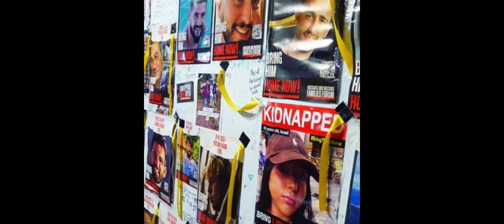Prayer and Worship Warfare for the IDF Soldiers in Gaza and the Hostages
אֵל־נְקָמ֥וֹת יְהֹוָ֑ה אֵ֖ל נְקָמ֣וֹת הוֹפִֽיעַ׃
 הִ֭נָּשֵׂא שֹׁפֵ֣ט הָאָ֑רֶץ הָשֵׁ֥ב גְּ֝מ֗וּל עַל־גֵּאִֽים׃

 Tehillim (Psalms) 94: 1-2